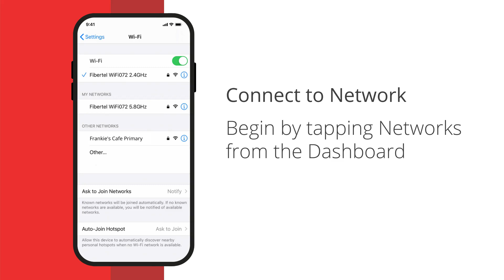How to Change Your Network Name and Password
Step-by-step instructions on how to change your network name, password, and wi-fi security.